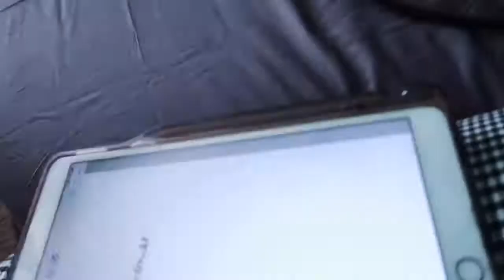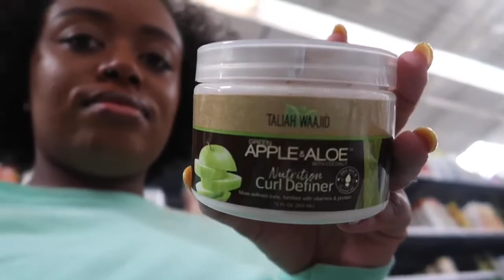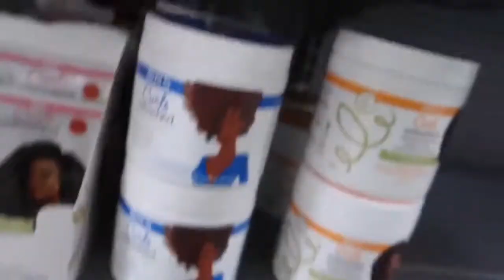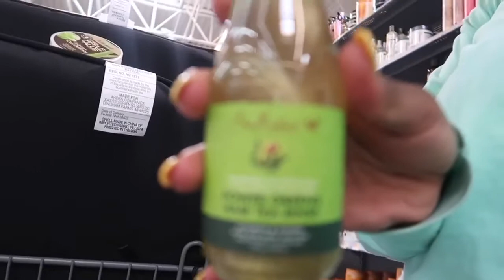Day in the life| GRWM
Just a gal who loves Jesus and decided to pick up a camera 🎥

Thanks for those who believe in me and have supported me thus far.. May God bless you abundantly; Spiritually and Naturally.